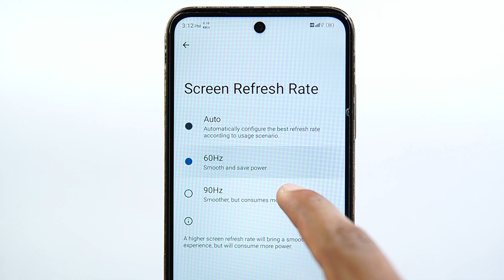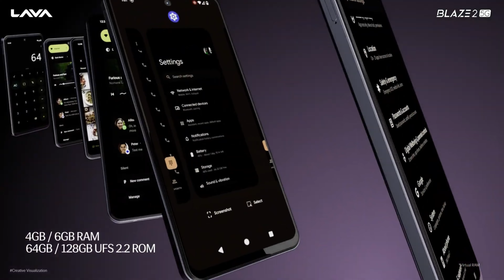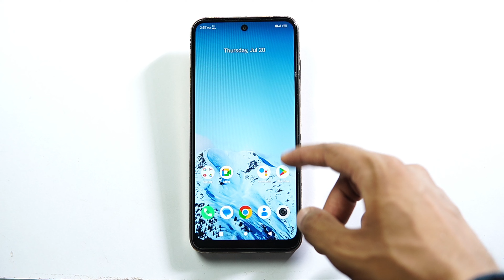Lava Blaze 2 5G - Ring Light, Glass Back & 5G Phone Under 10000 😮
Lava Blaze 2 5G unveiled: Dimensity 6020 SoC, Ring Light, and bloatware-free Android
Lava unveiled the Lava Blaze 2 4G in April, and as promised, the brand today introduced the 5G version through an online-only event in India. The Lava Blaze 2 5G is powered by the Dimensity 6020 SoC and comes in 4GB/64GB and 6GB/128GB configurations. It's a UFS 2.2 type storage, expandable by up to 1TB via a microSD card. The smartphone has a dedicated microSD card slot for that.

The Lava Blaze 2 5G runs an ad-free, bloatware-free, "clean" Android 13 out of the box and comes with the promise of two years of quarterly security updates and an Android 14 upgrade. It also comes with an anonymous and auto-call recording feature.
The Lava Blaze 2 5G is built around a 6.56" HD+ 90Hz LCD with a 180Hz touch sampling rate and 450 nits peak brightness. The screen also has a centered punch-hole for the 8MP selfie camera.

The Blaze 2 5G's glass back sports a circular island housing two cameras - 50MP primary and VGA. The island also houses an LED flash and a circular Ring Light, which is one of its highlights. The Ring Light blinks in blue to provide notifications for apps and other functions, incoming call alerts, and battery charging status. Its brightness is adjustable, but you can't change the color.
Keeping the entire package up and running is a 5,000 mAh battery that draws power through a USB-C port at up to 18W. The rest of the Lava Blaze 2 5G's highlights include a side-mounted fingerprint scanner, dual-SIM 5G, 3.5mm headphone jack, and Hi-Res Audio support for the speaker.
The Lava Blaze 2 5G comes in Glass Lavender, Glass Black, and Glass Blue colors. Its 4GB/64GB model is priced at INR9,999 ($120/€113), and the 6GB/128GB version at INR10,999 ($132/€125). Sales begin November 9 in India through Lava's official website and retail network and Amazon.in.

The Indian handset maker also offers Free Home Service so customers don't have to take their smartphones to Lava's service centers. It will be provided to the customers at their doorsteps for free if the product is within the warranty period.